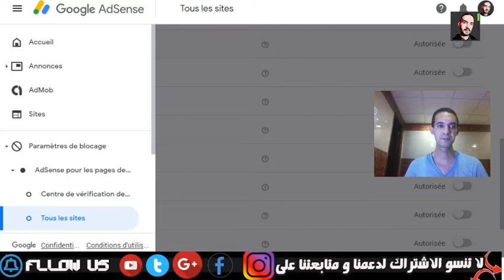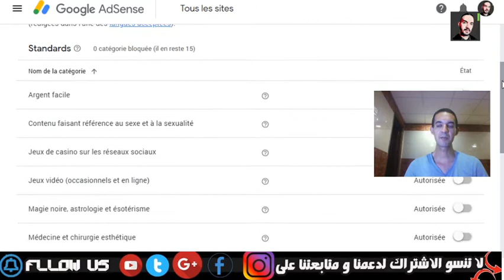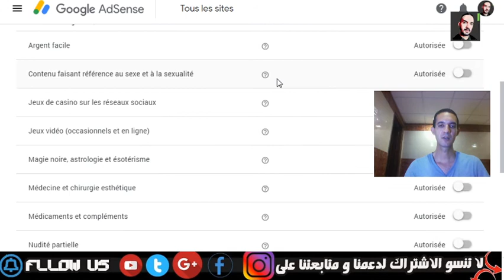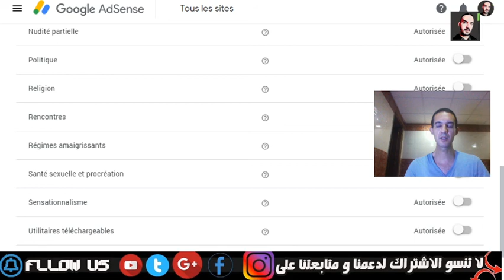نصيحة لقنوات أهل القران نصيحة من دهب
قناتكم يوتيوب INFOTEKFUN هي قناة ذات فائدة عامة في المجال المعلوماتي والتكنولوجية الحديثة كل يوم نقوم بوضع نصائح وفيديوهات متكاملة نتمنى من خلالها وبأسلوب بسيط توصيل المعلومة للجميع. فيديوهات حول مجموعة من الأجهزة الالكترونية , هواتف ذكية ,حواسيب  وتطبيقات هدفنا الوحيد هو ارضائكم.

✨✨✨✨ هذي حساباتي بالتواصل الاجتماعي ✨✨✨✨
تعليقك يعكس مستوى ثقافتك و تربيتك